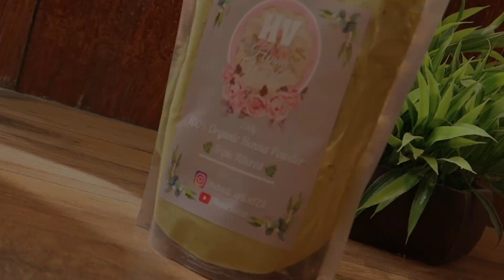Stylish Backside One Finger Henna Tattoo 2022 || Heena Vahid.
Now you can buy our henna products directly from our website or else Simply drop a mail your requirement or for more details.